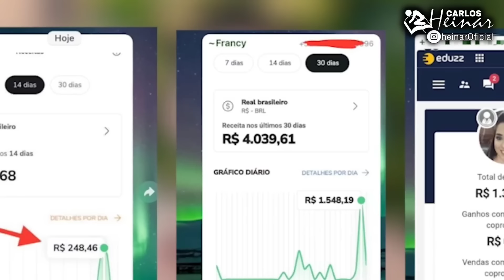O FIM DO MINISTÉRIO DA PASTORA HAYALA - TATUADA! ELA JÁ ESTÁ PASSANDO DOS LIMITES! Só Jesus na causa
Carlos Heinar